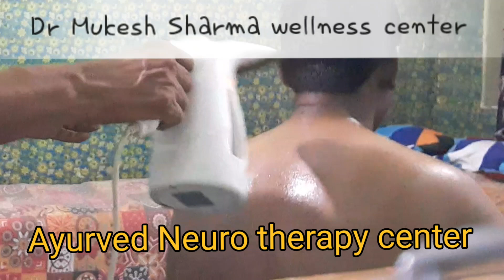Cupping Therapy के ये निशान समस्या नहीं समाधान है।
Why Does Cupping Leave Marks?

Cupping, in general, is regarded as a relatively safe practice. Almost all studies conducted on that aspect proved that cupping is a beneficial alternative therapy technique. Despite all the good merits of cupping, it still has some flaws. Just like any therapeutic technique, cupping has some side effects that show after the session is finished.

The most common side effect of cupping therapy is the presence of cupping marks and the discoloration of the skin. The bruising of the skin is regarded as a part of the therapy session in many cases. There are two common explanations for the marks that are left behind after the cupping therapy. The more obvious one lies in the blood circulation. When the negative pressure is applied in the cups, and the skin is drawn up, a lot of the tiny blood capillaries in the superficial layer of muscles and skin are broken. This drives the body to treat the area as a bruise and start a bruise healing process. This process causes the discoloration of the skin by producing chemicals known as inflammatory mediators and by forming tiny blot clots under the skin. The other reason for cupping to leave marks is a bit tricker. When suction occurs, the gap between the skin layers increases. This extra space allows the tissues to collect more fluids, toxins, and dead cellular debris under the top layer of the skin. As the lymphatic system washes this debris away, the skin returns to its original color.

That’s why you shouldn’t worry about these marks. In fact, even ancient healers considered these bruises an indication of the success of the therapy session. The reason behind that is that they believed that these dark marks represent the release of the toxins from the body, which is close to the debris theory. They also believed that the darker these marks are, the more stagnation and toxin-filled the blood was.

There are other side effects that you can experience after cupping therapy. These are mainly minor dizziness and headaches.

There are also some side effects that occur due to practicing cupping therapy with an experienced therapist. These include pain and discomfort. That’s why you should always let the cupping therapist know if you’re uncomfortable or in pain during the session.

Cupping Color Chart

Now that you know the reason behind the colors of the cupping marks, it’s time to find out more about these colors. Let’s have a quick overview of each color that you might find along with its possible explanations.

Light to Medium Pink Color

One of the most common outcomes of cupping therapy should lie within the range of pinkish colors. According to the severity of the pink color, this indicates anywhere between a healthy body with little to no toxins to very mild stagnation. In most cases, the color reaches its peak in 4 to 5 days and starts to disappear afterward as the body washes it away and heals the scars.
Since these colors indicate a low level of toxins, they’re common among regular and frequent cupping patients, as the toxins don’t get enough time to build-up between sessions.

Dark Reddish to Pinkish Color

As you go darker in the shades of pink and red, this indicates a mild to moderate stagnation in the blood. They develop within a day or two and remain for about 10 to 12 days.
They’re common within non-frequent users, as the time between the sessions is enough for toxins to build up a little.

Dark Purple Color

The darkest shades of purple usually mean severe stagnation. They’re more frequent between first-time users, as the practitioners suck the largest amount of toxin build-up from the body of the patients. Usually, the patients get an immediate sense of relief right after the session; they develop quickly and last for up to two weeks.
However, you can speed up the recovery of the skin by using a warm towel for 5 minutes over the dark spots 3 times a day. You can also apply arnica oil and practice self-massage to get rid of markings faster.

What Do Dark Cupping Marks Mean?

The bruising usually looks like circular marks that take the surface area of the cupping jar mouth. The discoloration of the skin varies in color from light yellow or pinkish-red to dark purple color.
This wide range of colors depends on a lot of factors. Let’s have a quick look at each one of them.